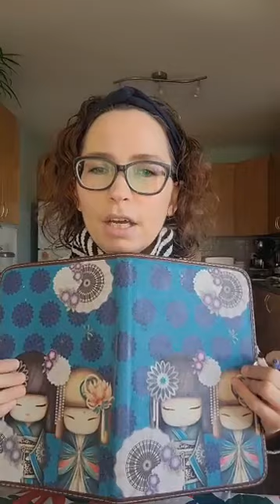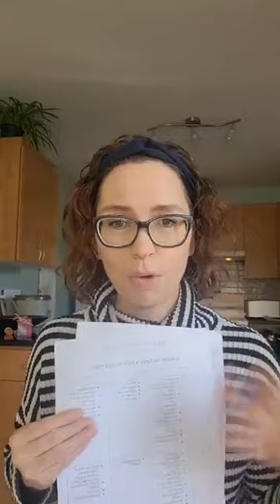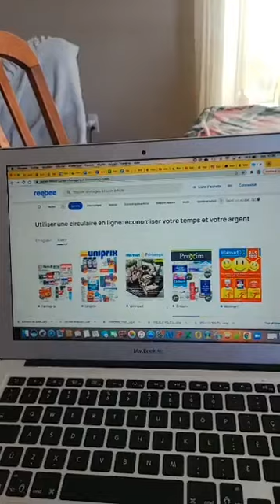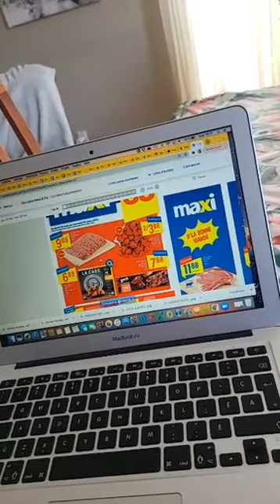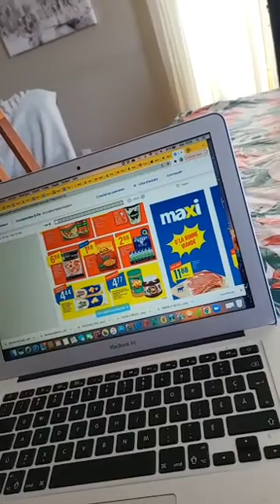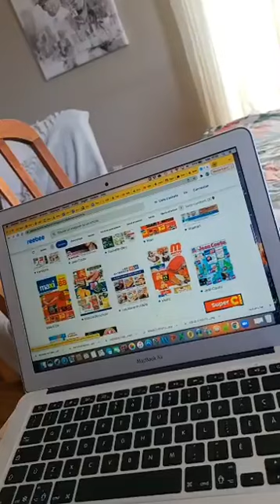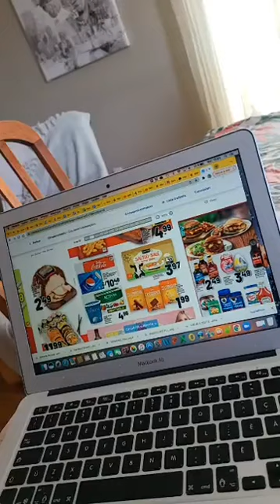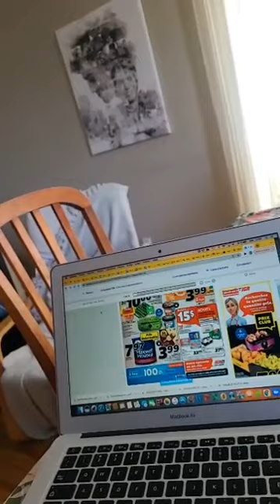Je planifie mon menu avec vous + visite de mon frigo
Pour s'inscrire à la liste d'attente du cours de planification des repas